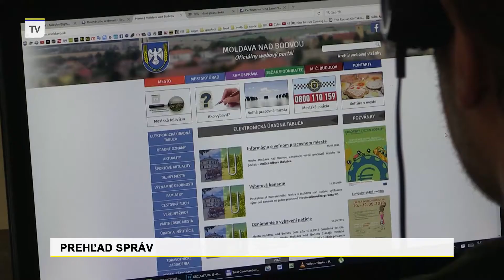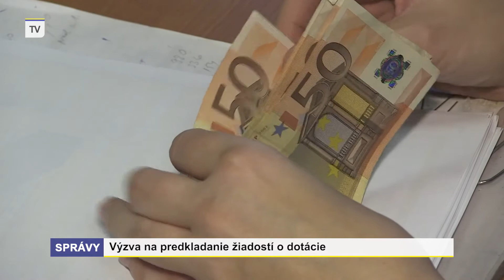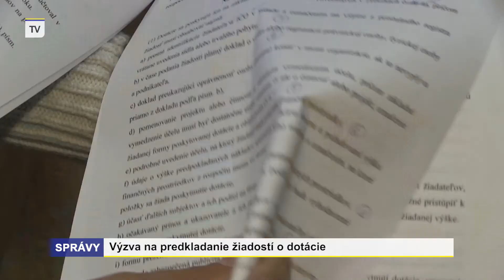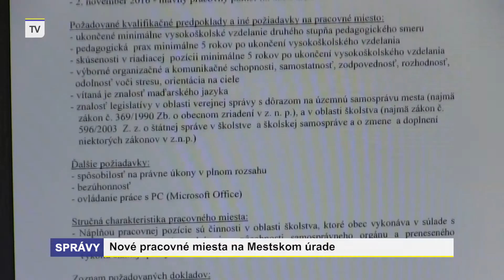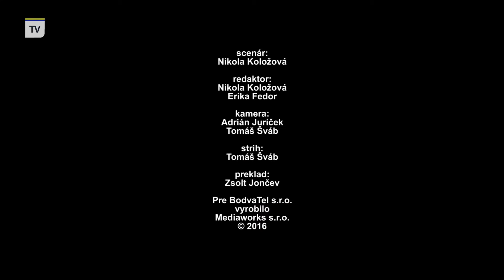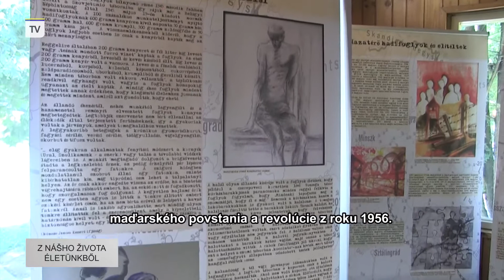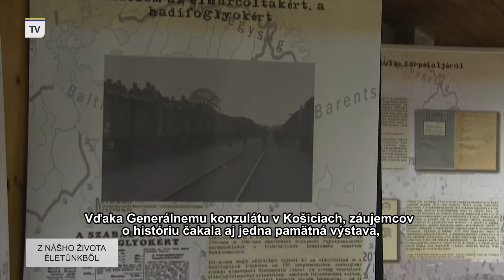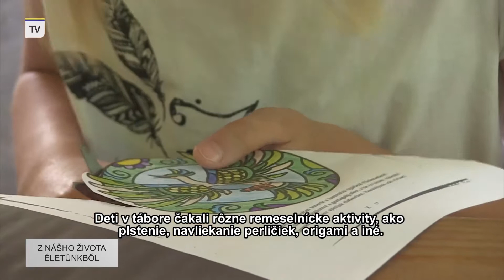Vysielanie 20.9.2016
Správy
Európsky týždeň mobility
Výzva na predkladanie žiadostí o dotácie
Nové pracovné miesta na Mestskom úrade
Detská olympiáda na ZŠ ČSA
Pasovanie škôlkarov MŠ Hviezdoslavova

Pozvánka

Hírek
Babfesztivál
Kutyamentés
Kárpáti Vándor
Zene mindenkinek

Meghívó

Z nášho života | Életünkből
XIX. Mécs László Szabadegyetem